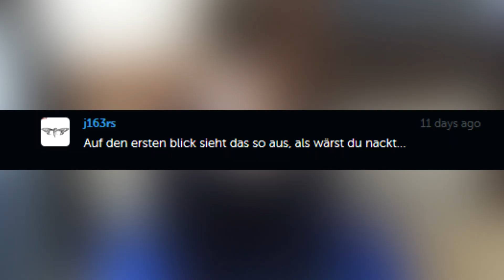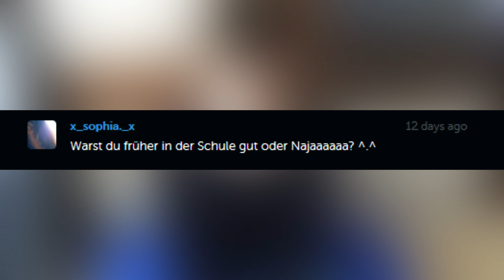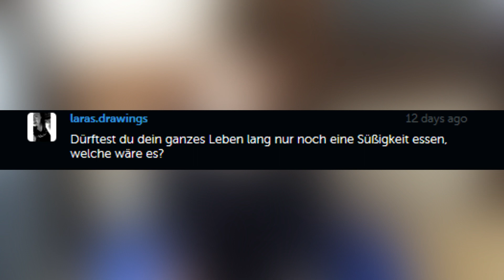(FETTE) Stories aus der Schule [Kostask 06]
Jooo Leute :D

Neues Video am Start! Ich hoffe, es es gefällt euch! :D Ich finde es echt ganz gelungen dies mal :D
KOMMENTIERT bitte ganz FLEISSIG, damit ich genug Ideen für morgen -Donnerstag- habe, wenn ich mit Wailam drehe! :D
Checkt auch den Kanal von ihm und Kevin aus!

song:
- up on a housetop
- move forward